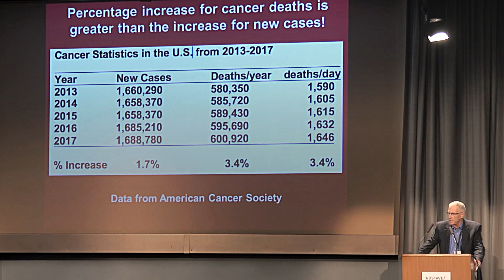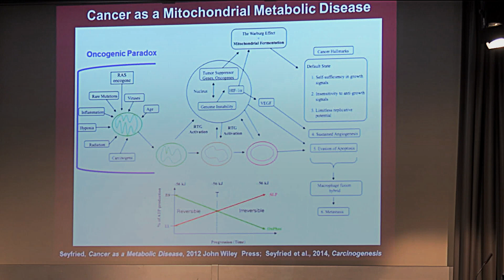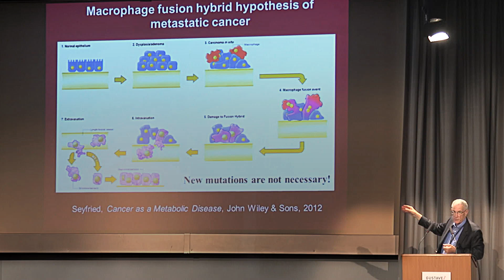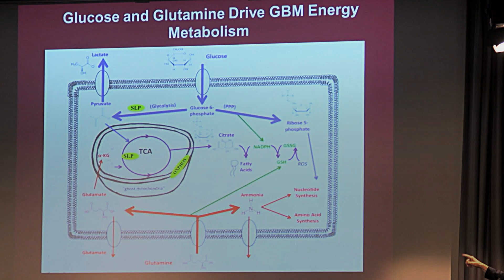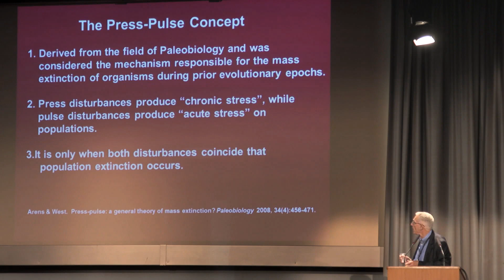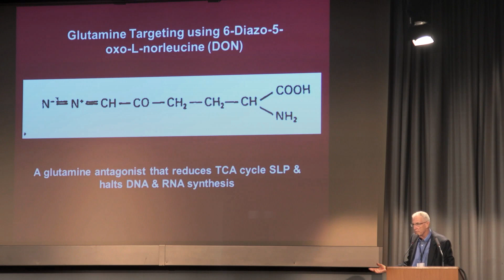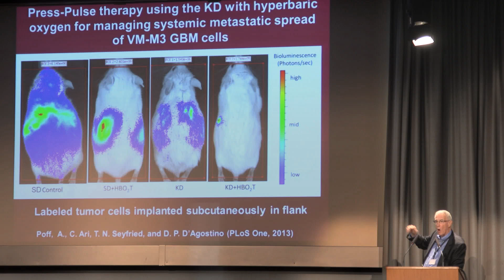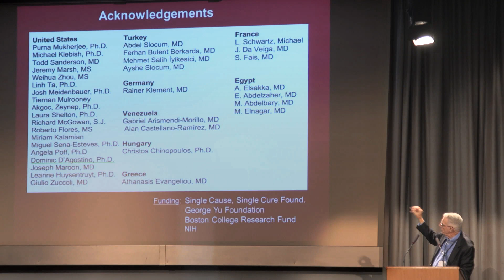Thomas SEYFRIED Rethinking Cancer Paris 2017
Press-Pulse : A Novel Therapeutic Strategy for the Metabolic Management of Cancer